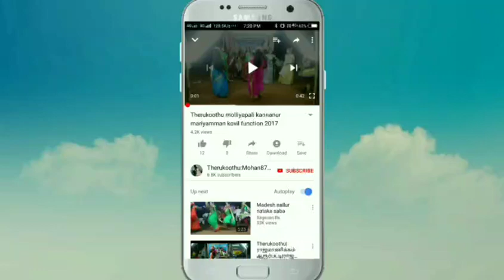அப்புதாசி வேடத்தில் தருமபுரி ராஜா அவர்கள் அற்புதமான ஆட்டம்